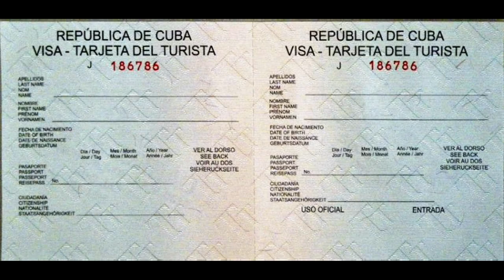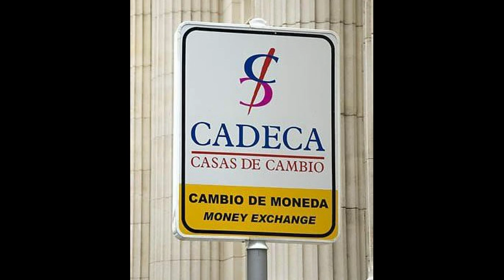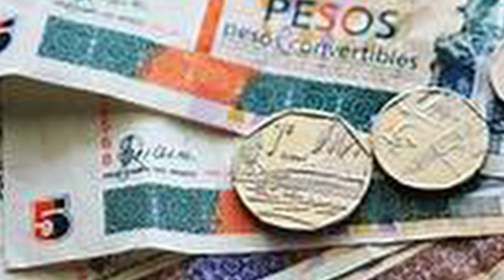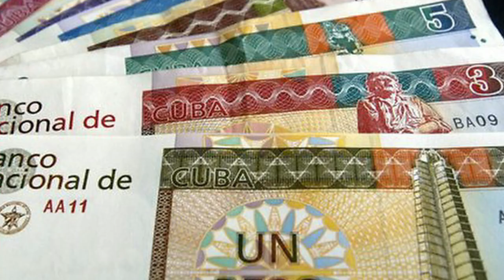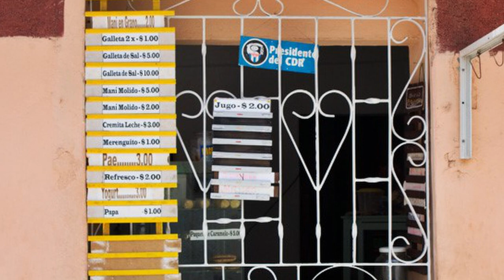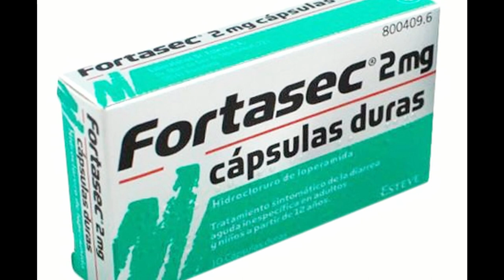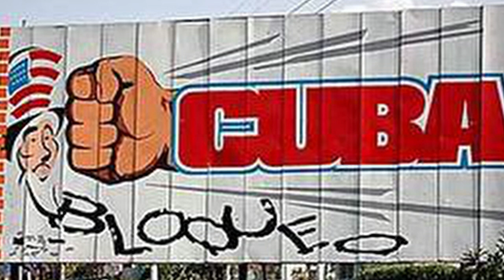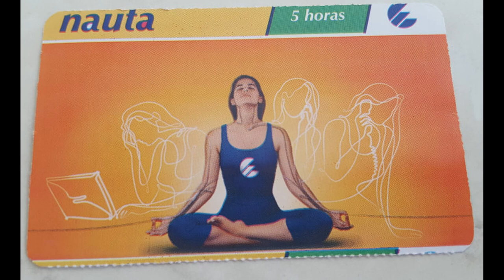TIPS PARA VIAJAR A CUBA/ LA GUÍA MÁS COMPLETA Y ACTUALIZADA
Si estás pensando en viajar a Cuba, éste es tu vídeo. Aquí tienes toda la información que necesitas para que tu viaje a la isla sea todo un éxito y se convierta en un viaje inolvidable y maravilloso.
BLOG DE KARLA MARTÍNEZ (LOS VIAJES DE CHARLOTTE)

Si quieres contactar conmigo para colaborar de alguna manera, para contarme alguna historia que deseas que cuente y comente en mi canal, o para solicitarme una consulta de tarot puedes hacerlo por las vías siguientes:

1-TEMA: Bird in Flight
   AUTOR: Dan Lebowitz

2-TEMA: Exale
    AUTOR: Jeremy Blake

3-TEMA: Heaven and Hell
   AUTOR: Jeremy Blake

4-TEMA: Campfire Song
   AUTOR: Chris  Augen

6-TEMA: Mirage
    AUTOR: Chris Augen

7-TEMA: Bongo Madness
AUTOR: Quincas Moreira

   8-TEMA: Stranger danger
AUTOR: Francis Preve
Biblioteca de Audio de Youtuber

  9-TEMA: Blue macaw
AUTOR: Quincas Moreira

8-TEMA: Sunstroke
AUTOR: Geographer

4-TEMA: Entire
AUTOR: Quincas Moreira

2-TEMA: Cuban Sandwich
AUTOR: Doug Maxwell/Media Rig...

3-TEMA: Sabana Havana
AUTOR: Jimmy Fontanez

6-TEMA: Danzón de Pasión
AUTOR: Jimmy Fontanez

7-TEMA: The first Noel
AUTOR: Quincas Moreira